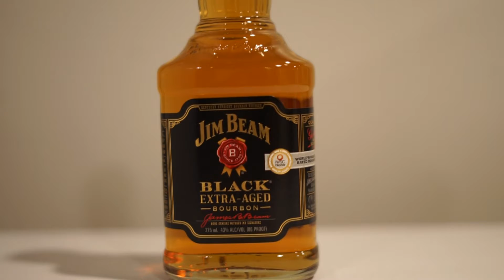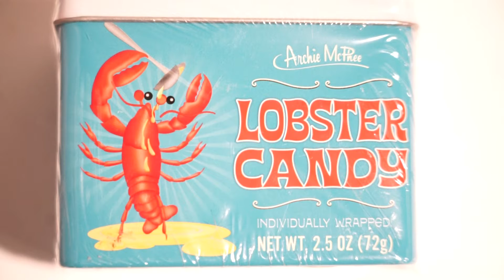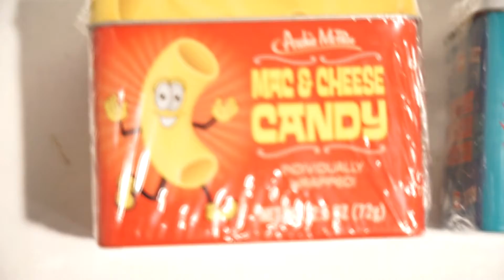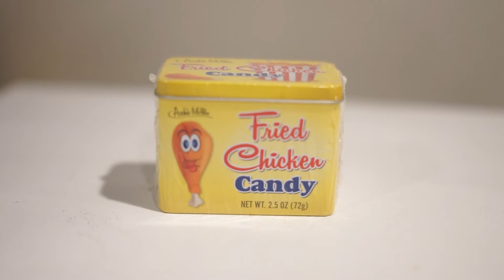Bourbon & BS with Jim Bean Black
On this episode of Bourbon & BS we will dive into

Jim Beam Black Extra Aged Kentucky Straight Bourbon Whiskey,
And Lobster, Fried Chicken, and Mac and Cheese flavored candies!

Comments or suggestions for new spirits or BS for us to try?  Drop them in the comments section!

Are you on Instagram? Find me at @awdip20

It's not about the spirit, it's the people you share it with!